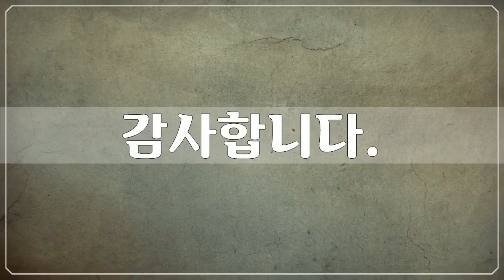경주 역사유적, 월성지구, 경주 역사유적 사진들 by 공유마당